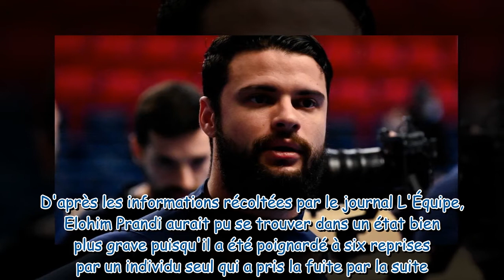Elohim Prandi violemment attaqué : les détails d'une agression qui aurait pu lui coûter la vie...